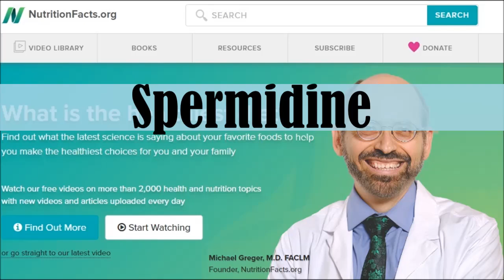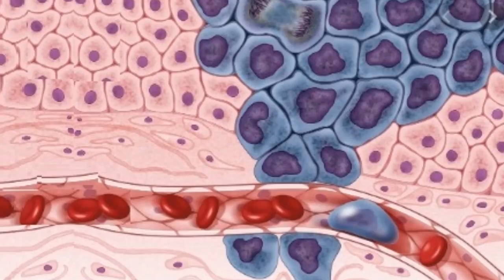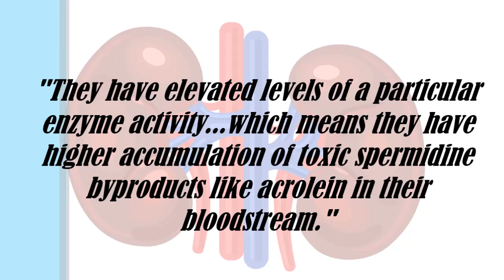Who Must Avoid Tempeh, Wheatgerm & Mushrooms! New Spermidine Warning!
Dr Greger's new book How Not To Age highlights the amazing power of spermidine but it does come with a warning that I didn't know about! So who should avoid eating spermidine rich foods such as tempeh, wheatgerm and mushrooms? Why can spermidine be dangerous for some people? Let's talk about it.

Studies
Polyamine reduced diet (PRD) nutrition therapy in hormone refractory prostate cancer patients